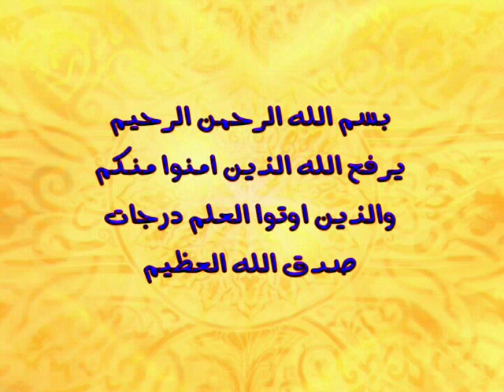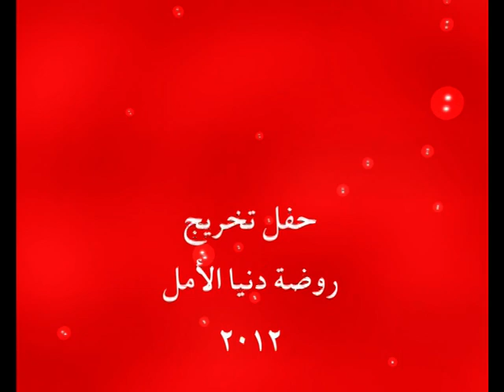تخرج روضة دنيا الأمل عبوين.mpg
حفل تخرج روضة دنيا الأمل - عبوين - 2012 تصوير ومونتاج ستوديو فرح